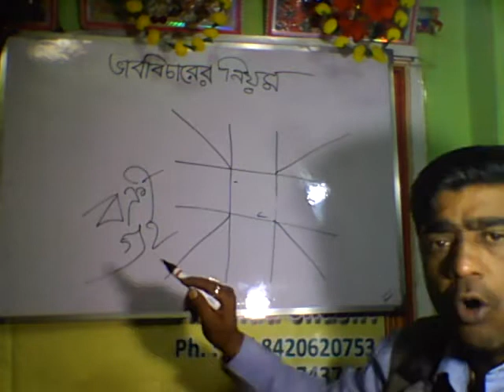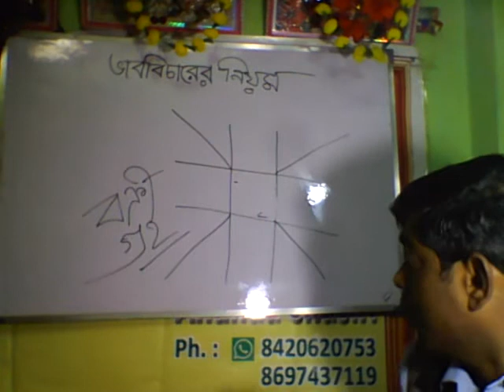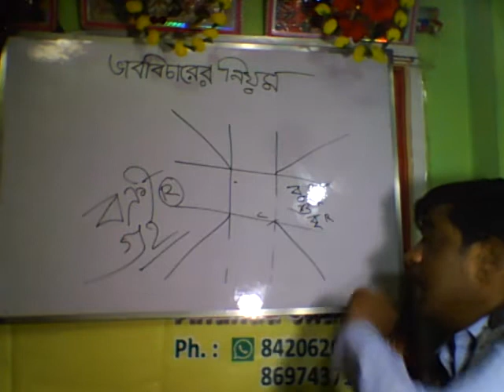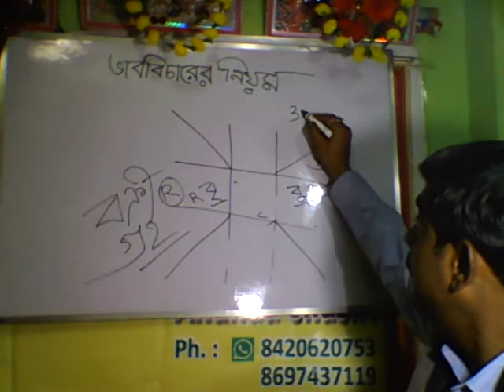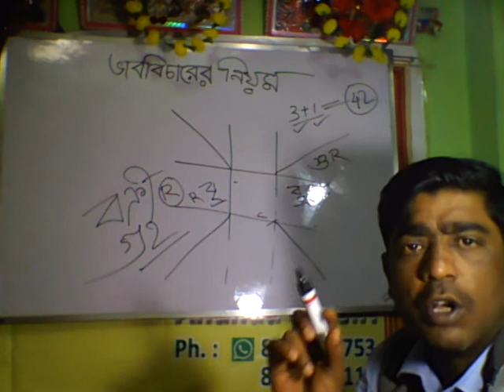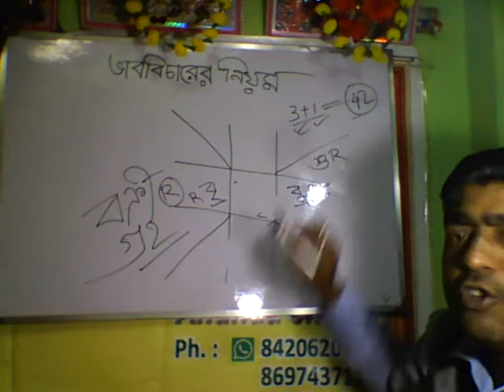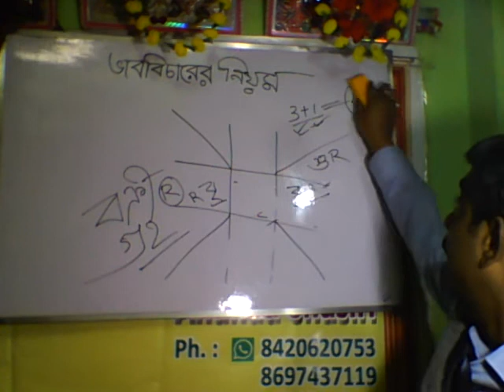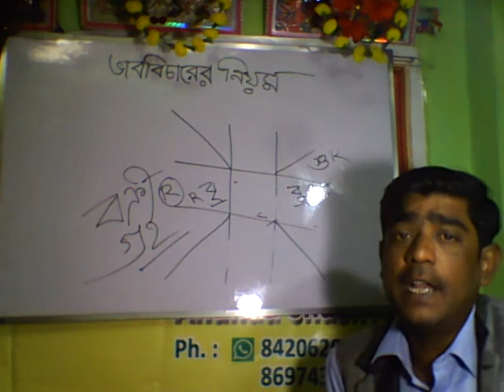ভাব বিচারের সুত্র-7BHAB BICHAR THEORY-7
SRI ANANDA SHASTRI (ASTROTTIPS)
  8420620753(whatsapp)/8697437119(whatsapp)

               NORTH 24 PORGONAS
facebook. Ananda Shastri Astrottips
                                                       আপনারা যারা দূর থেকেই নিজের জন্মছকের বিচার করাতে চান বা আমার কাছ থেকে যে কোনো জ্যোতিষ পরামর্শ পেতে চান অথবা দূর থেকেই যে কোনো  গ্রহদোষ কাটাতে চান বা গ্রহ প্রতিকার করাতে চান তারা অবশ্যই খুব সহজে এটি করাতে পারবেন। তার জন্য এই ভিডিও টিতে ক্লিক করুন ও জেনে নিন এই সুবিধা আপনি কিভাবে পেতে পারেন।